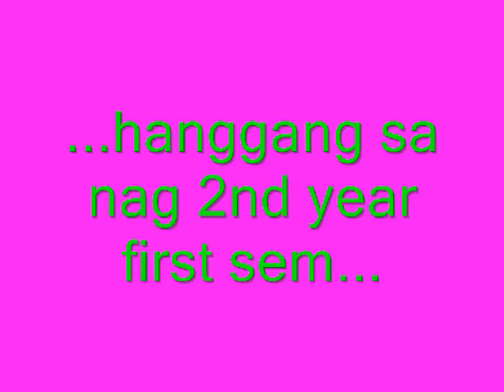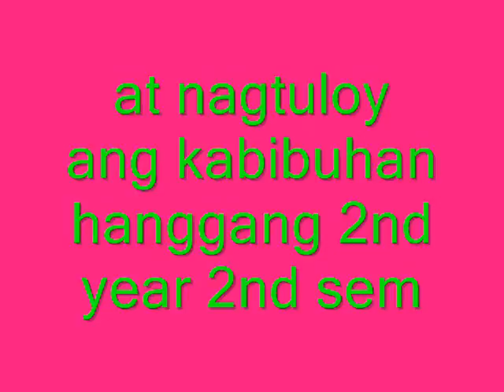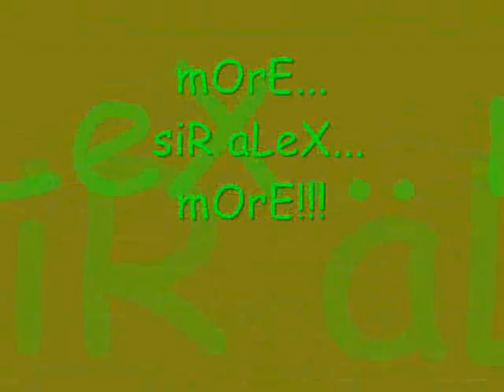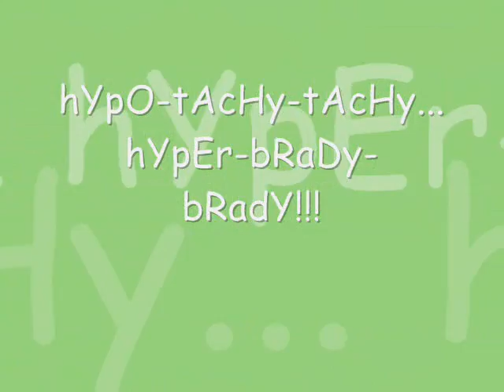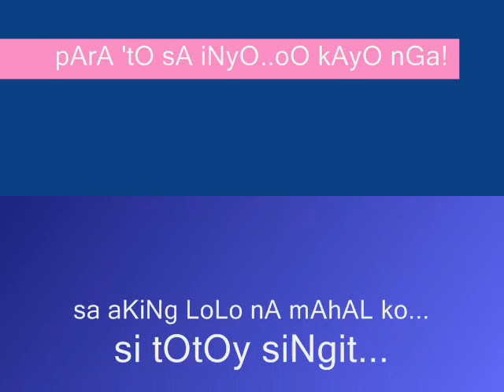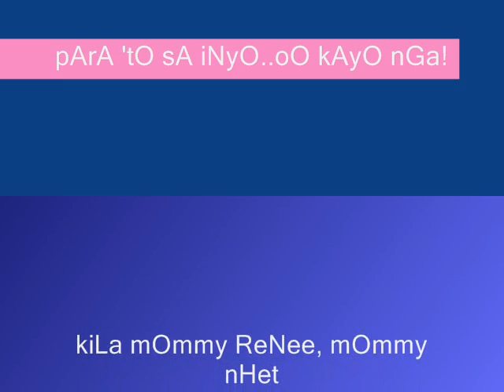BiBoNG gRuPo pReSeNtAtiOn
graduation farewell...